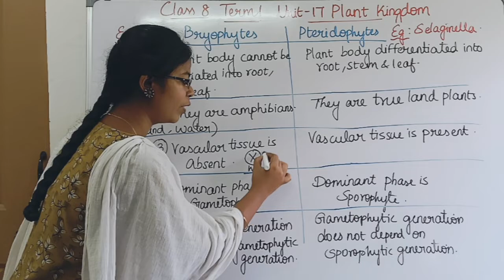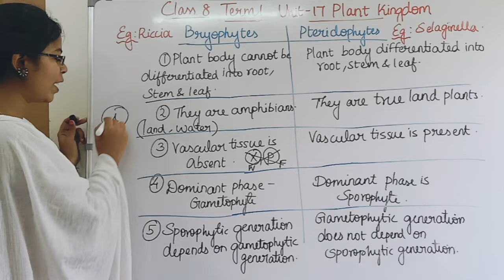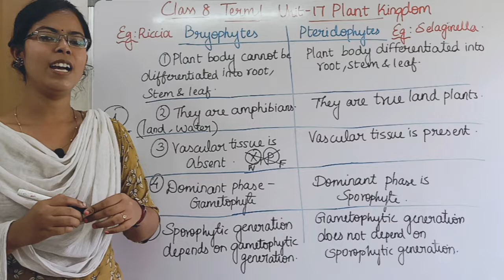Difference between bryophytes and pteridophytes| Class 8 science term 1 unit 17 plant kingdom